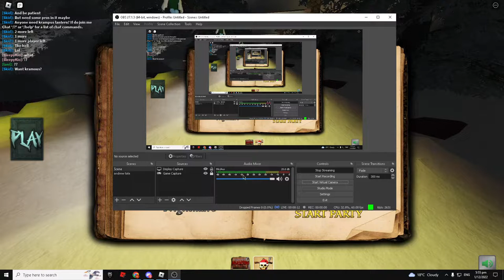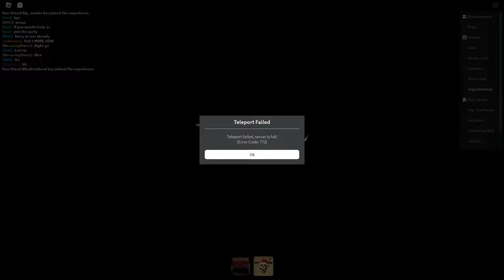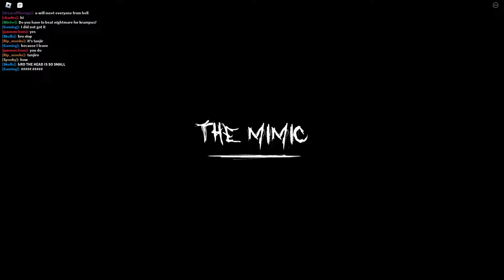MIMIC CHRISTMAS TRAILS BACK!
My roblox is aashaan2. (gimme robux)